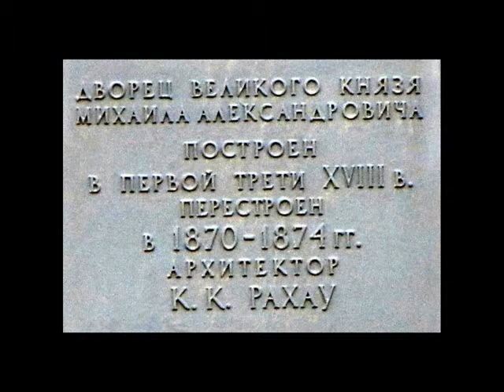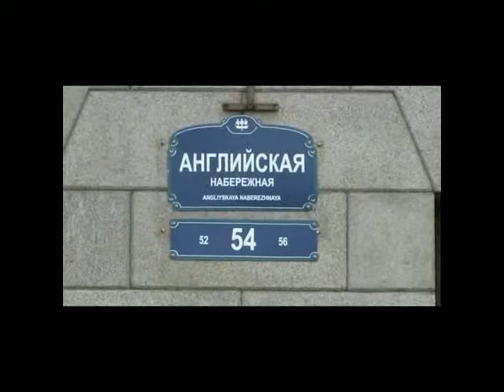Ларуссия Английская набережная 54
Санкт-Петербург дом №54 на Английской набережной Юрий Башкин